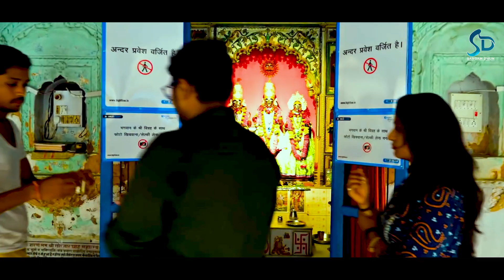video बोलो मिल कर जय श्री राम | Deen Bandhu Singh | Bolo Mil Kar jaisriram | Ram Navami 2023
Credits :
Song :- Bolo Mil Kar Jai Sri Ram
Singer :- Deen Bandhu Singh
Lyrics :- Dharmendra Shukla Gopal
Rec/Mix - Omi Ji
Producer :- Dharmendra Shukla ( Gopal Ji )
Label :- Sangam Dhun India Limited

Extra Tag.

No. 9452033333